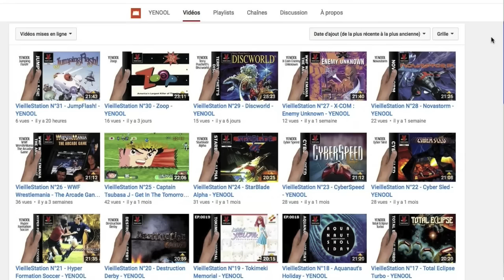Le Cercle des Gamers disparus #16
Voici un explorateur de la première PlayStation dont la chaîne Youtube s'avère très sympathique !